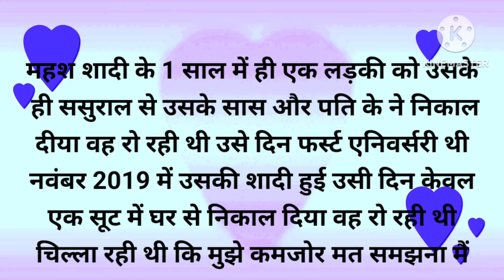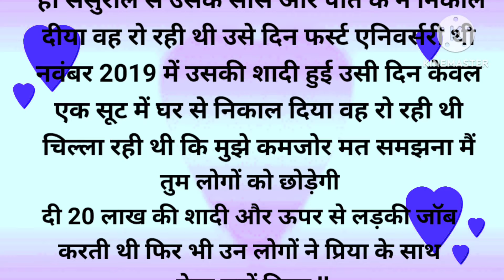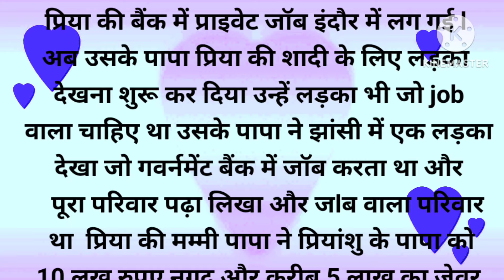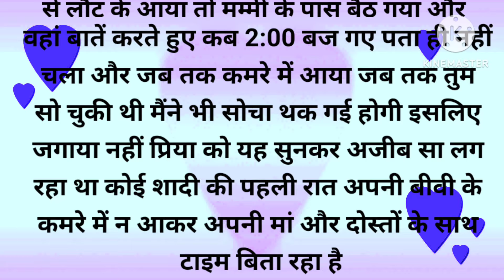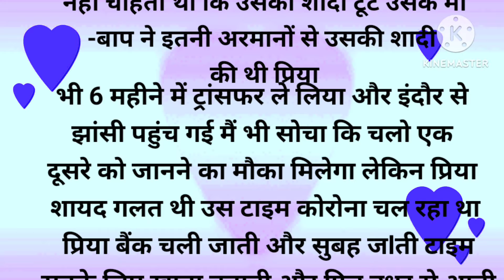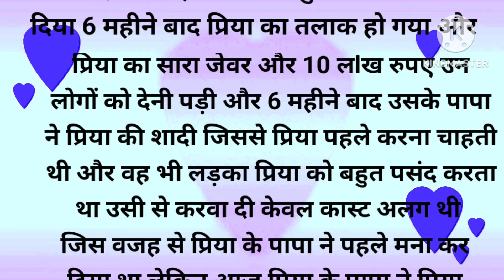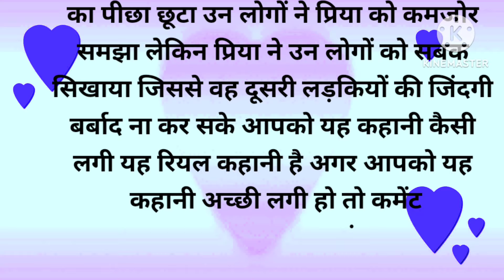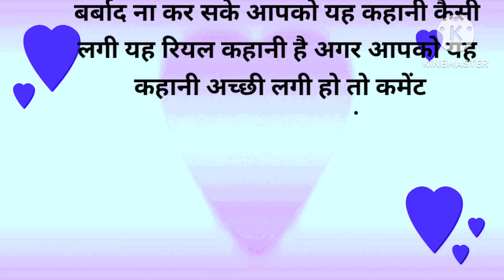मनचाहा दहेज देने के बावजूद ससुराल वाले तड़पाते रहे नई नवेली दुल्हन को lll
मनचाहा दहेज देने के बावजूद  ससुराल वाले तड़पाते रहे नई नवेली दुल्हन को ll
story by swati
Om kahaniyan
Shree shivaya namastubhayam